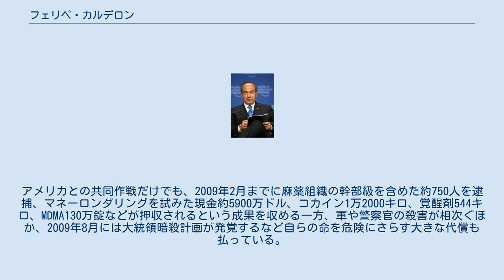フェリペ・カルデロン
フェリーペ・デ・ヘスス・カルデロン・イノホーサ（スペイン語: Felipe de Jesús Calderón Hinojosa, 1962年8月18日 - ）は、メキシコの政治家。
同国大統領（第56代）、国民行動党党首などを歴任した。
 2006年7月2日の大統領選挙において、ライバルである民主革命党のアンドレス・マヌエル・ロペス・オブラドールを激戦の末に微妙な票差で破り、同年12月1日より大統領に就任した。
 2006年に就任以来、アメリカ合衆国の捜査当局と協調しながら、麻薬の密造・密輸組織（カルテル）の撲滅に全力を挙げている。
密輸組織側は、強硬姿勢に対し実力行使で反撃しており、2007年以降数千人の死者を出す状態となっている。
 大統領側も行政や警察組織を総動員し、密売組織からの恐喝、癒着により行政機能しない場合には、警察幹部や州知事すらも逮捕するという不退転の姿勢で臨み、軍隊の投入も各都市で行われている。
アメリカとの共同作戦だけでも、2009年2月までに麻薬組織の幹部級を含めた約750人を逮捕、マネーロンダリングを試みた現金約5900万ドル、コカイン1万2000キロ、覚醒剤544キロ、MDMA130万錠などが押収されるという成果を収める一方、軍や警察官の殺害が相次ぐほか、2009年8月には大統領暗殺計画が発覚するなど自らの命を危険にさらす大きな代償も払っている。